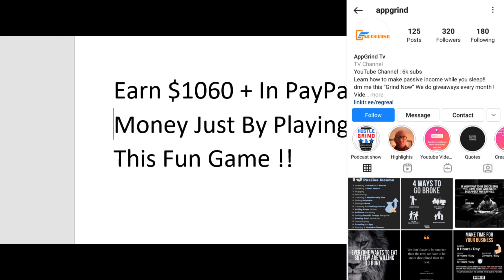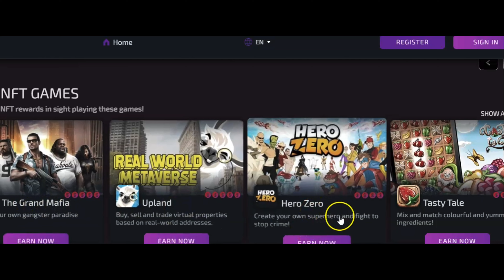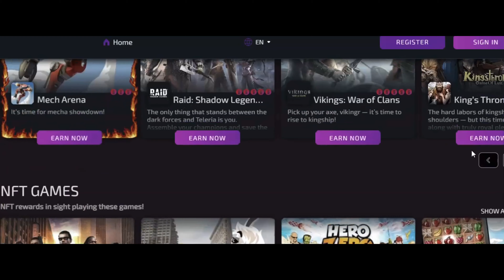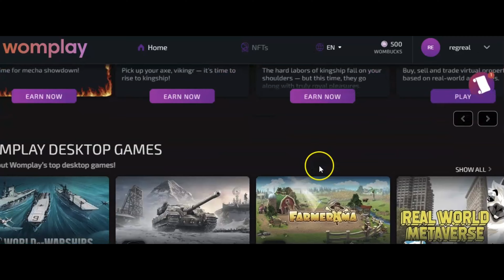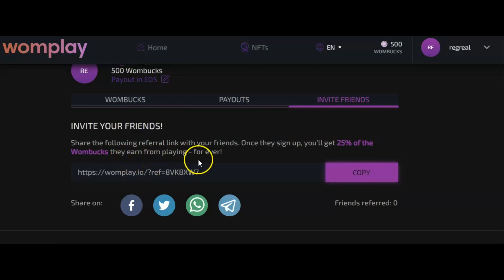Earn $1060 + In PayPal Money Just By Playing This Fun Game! (Make Money Online)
In This video Reggie P shows you how to earn paypal money playing this fun game!! You can play game on your laptop or mobile and make money online!

Only For a Limit Time !

Apple Iphone
Swap Face- Swap faces in photos